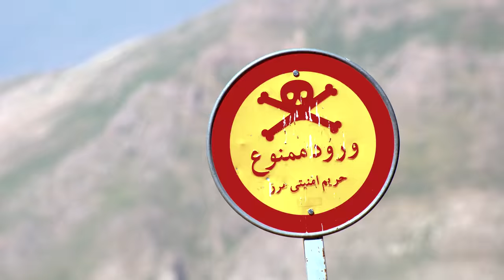SerwisKTM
Po 120 tys km, czas na "grubsze sprawy"
Rozrząd, zawieszenie itd. To poniekąd pierwszy krok do następnego wyjazdu.

Muzyka:
Lee Rosevere_- A Role In Life